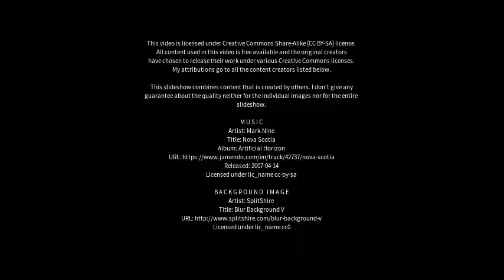Best places to visit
Best places to visit - Marktredwitz (Germany) Best places to visit - Slideshows from all over the world - City trips, nature pictures, etc.